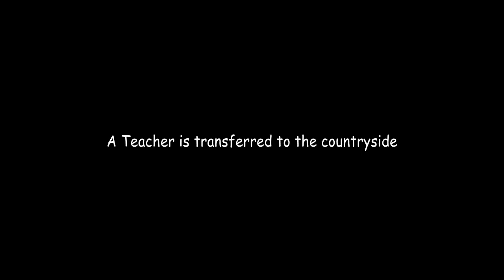English trailer film il Maestro + Margherita regia Gianni Petrizzo